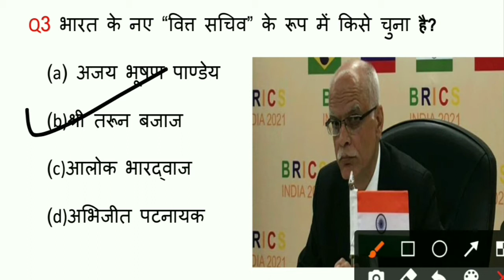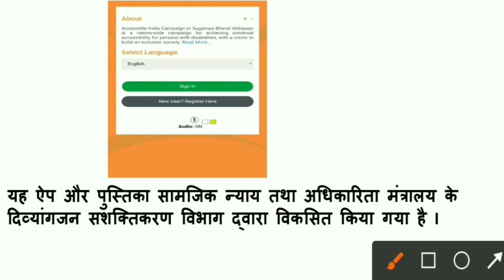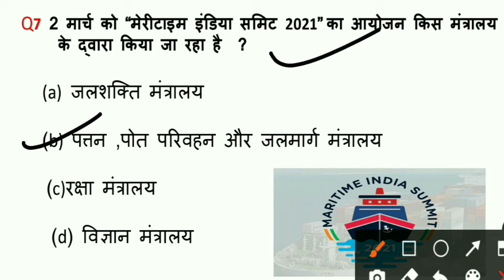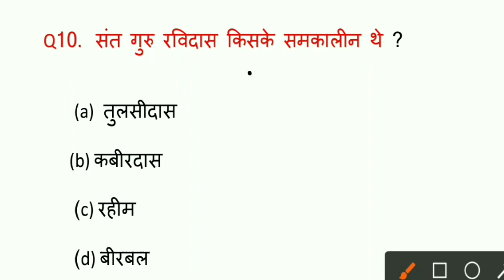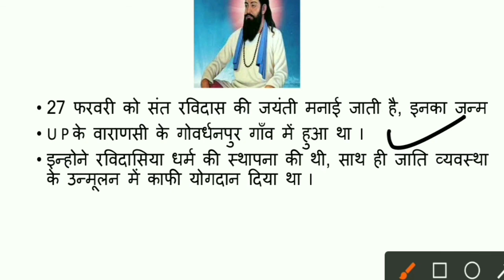Next GK#38 I 2 March 2021 Current Affairs I SSC/Railway/Bank/Others I Today Current Affairs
2 March 2021 Current Affairs.
Hello Friends ! This is the new video of  latest current affairs,  This will very helpful  and boost your   preparation of competitive Examinations ,   I will come every time with new Improved  and  right  approach  videos, Important Facts, Events /  News
Banking current Affairs, daily current affairs, today current affairs, railway bharti current affairs.

# Current Affairs
Cgl current affairs January 2021
Chsl current affairs January 2021
bihar police bharti current affairs
Ibps Bank Current Affairs
Ibps Clerk/ PO Current Affairs